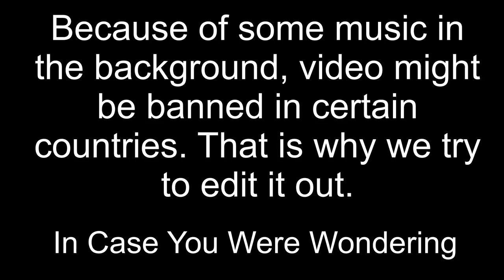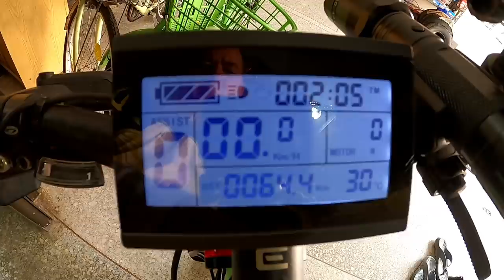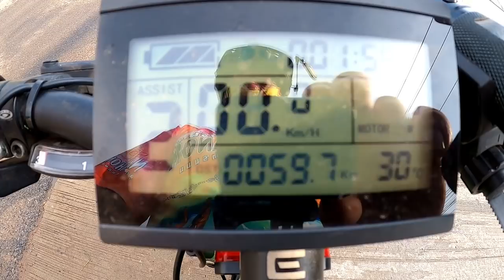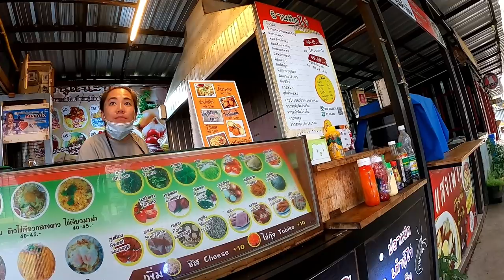I Will Find Out On My Own.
Vlog#1048 Today we have a look around to see what is happening. They say I can't leave my province. (rumor). Also It is Paw Red's 72 Birthday.
61 Mu.1 phanomphanaruk rd.
ThatPhanom
 NakhonPhanom
48110 Thailand
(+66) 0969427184